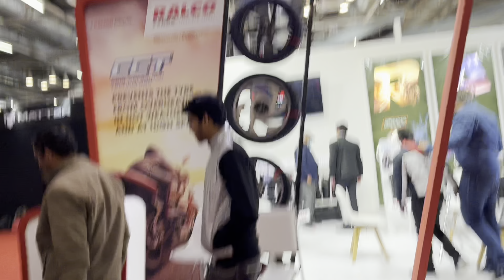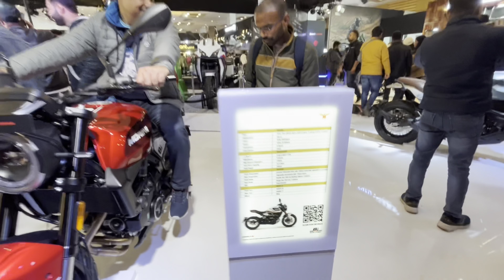2023 Auto Expo India | Motorcycles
Superbikes AutoExpo 2023😊

This is second part of Auto Expo Series. This video covers the Motorcyle sections.

🎵 Track Info:

Title: Ocean Love by LiQWYD

AutoExpo2023
AutoExpoIndia
Motorcycles and Cars in AutoExpo2023
Upcoming cars and bikes in  Indian 2023
Nayi cars aur bikes india 2023